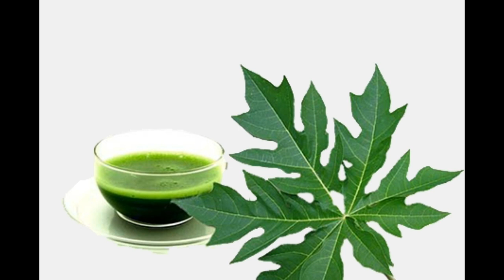वरदान है पपीते के पत्ते का रस, इन 7 रोगों की हैं अचूक औषधि || papaya leaf juice 7 benefits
ग्रंथों के अनुसार ऐसी पत्नी के साथ घर में प्रवेश करती हैं लक्ष्मी || Good Nature Wife

नवरात्रों में कन्या पूजन की विधि , देता है शुभ फल || Navratri main kanya poojan ki vidhi

चैत्र नवरात्र में घर लाएं इनमें से कोई 1 चीज, पूरे होंगे सभी काम || Navratri Special for dhan prpti

काले चावल डायबिटीज और मोटापे का रामबाण इलाज || Black Rice benefits for diabetes and fatty liver

बिल्ली देती है भविष्य का संकेत, जाने उसकी इन हरकतों का मतलब || Sign of cat for future activity

होली के रंगों की एलर्जी से बचने के 5 घरेलु उपाय || Holi ke rango ki allergy se bachne ke 5 upaaye

होली से एक दिन पहले भगवान की मूर्ति पर चढ़ाएं ये 1 वस्तु, हो जाएंगे मालामाल | Holi Ke Totke

होली के दिन करेंये छोटा सा टोटका मिनटों में दूर होगीबड़ी से बड़ी समस्या || holi achook totke

बस 1 रोटी बनाएगा करोड़पति | एक रोटी का यह उपाय बांध देता है बुरे ग्रहों को, देता है सौभाग्य का वरदान

हिंदू धर्म विवाह में दूल्हा दुल्हन क्यों नहीं पहनते काले कपड़े? || Not wear black dress in marriage

ज्योतिष शास्त्र के अनुसार इन कार्यों को दिन के निश्चित वक्त में ही करना उत्तम माना जाता है

अपने जन्मदिन पर भूल से भी ना करे ये 5 काम | Do not these thing on your birthday